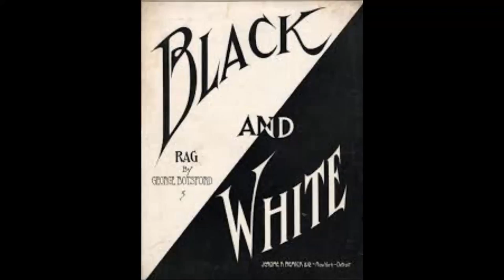Black and White Rag 8-Bit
An 8-Bit varient of Black and White rag composed by Scott Joplin. Converted from an application called GXSCC